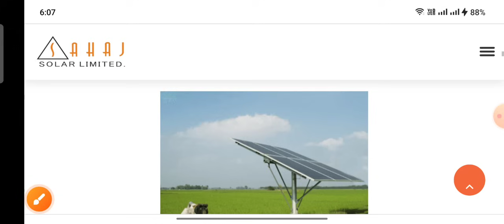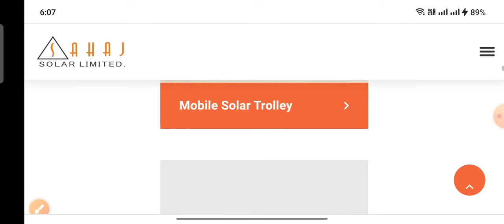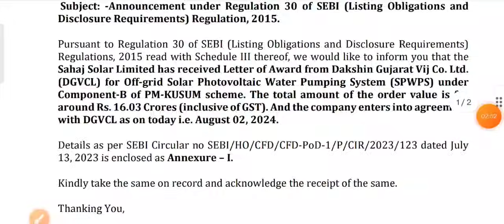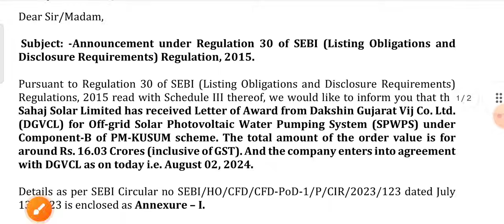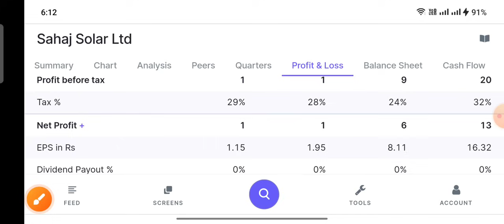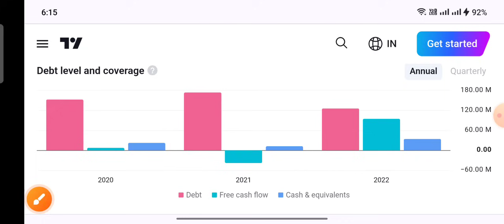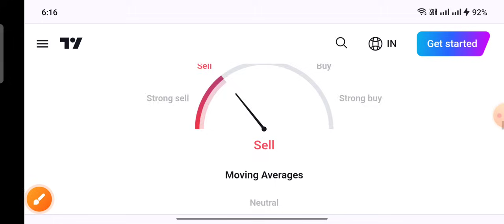Shakti pump जैसा छोटा शेयर उपर से order भी मिल गया Sahaj Solar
Shakti pump जैसा छोटा शेयर उपर से order भी मिल गया

ty :)